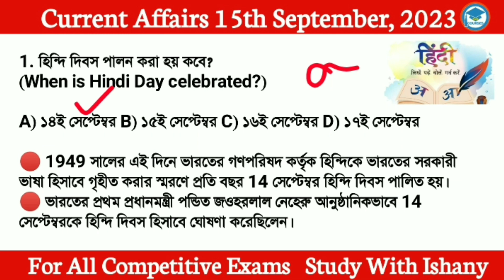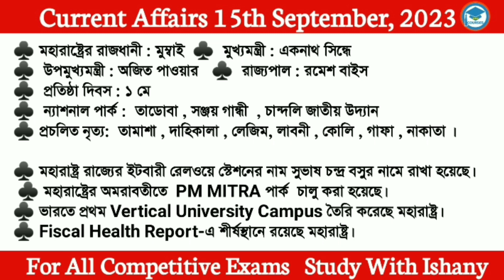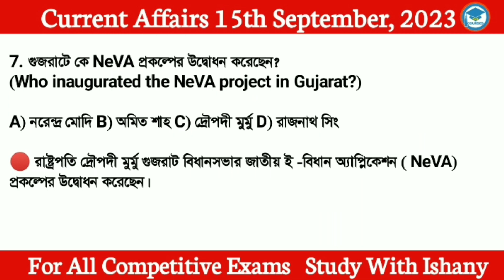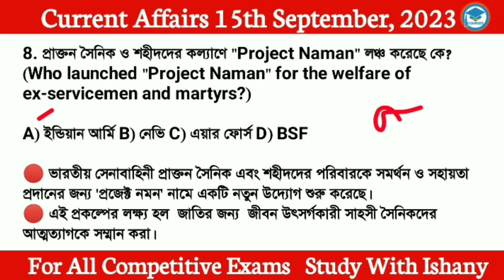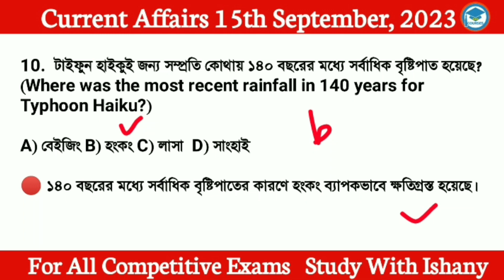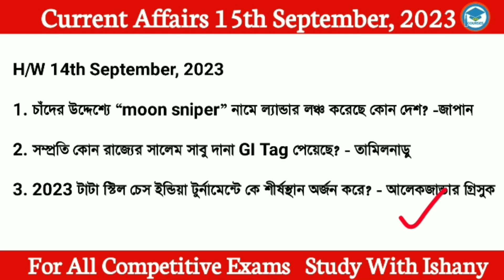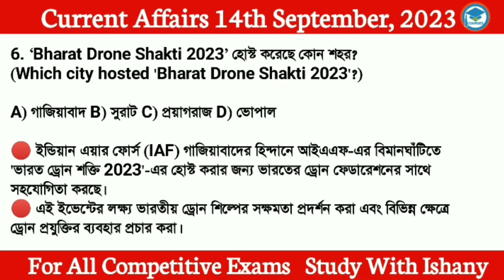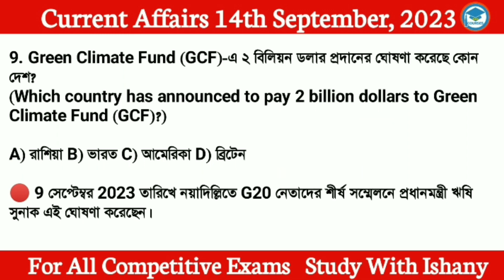Bengali Current Affairs Daily | Daily Current Affairs in Bengali Language | Study With Ishany